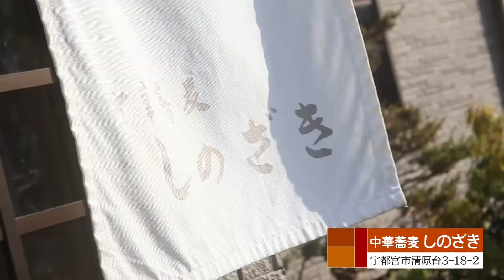2019年5月17日放送 中華蕎麦しのざき パクチー海老そば